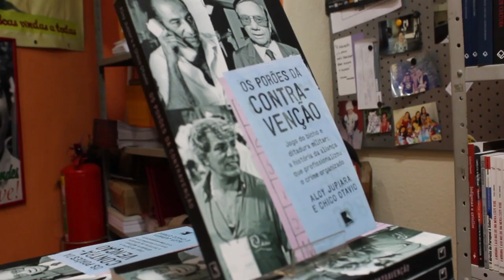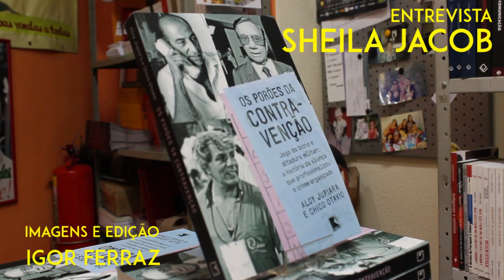Os porões da contravenção - Aloy Jupiara e Chico Otávio - Lançamento na Antonio Gramsci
A livraria Antonio Gramsci promove entrevista sobre o livro  "Os porões da contravenção" dos jornalistas Aloy Jupiara e Chico Otávio. A narrativa traz as relações entre militares torturadores na Ditadura Militar com "bicheiros" no final dos anos 80 e durante os anos 90.